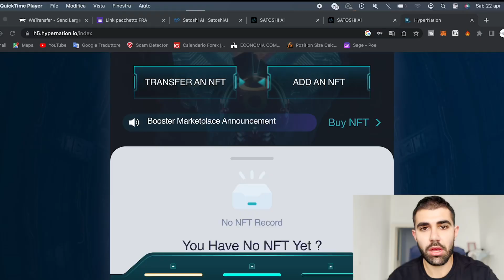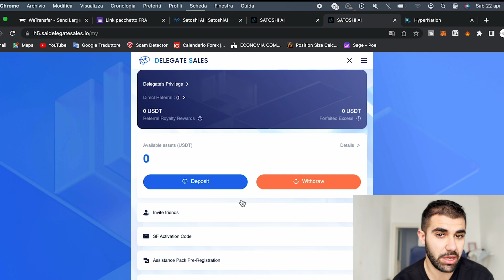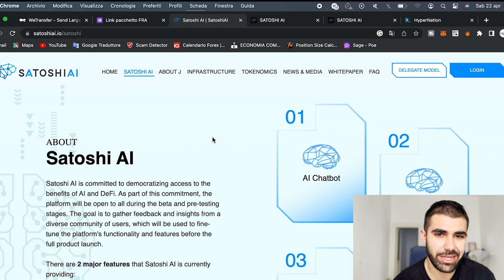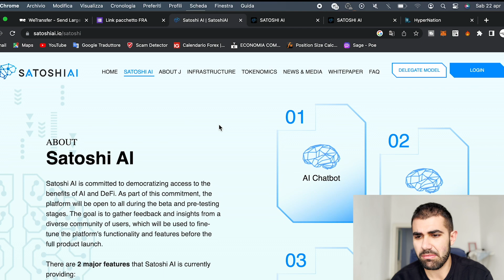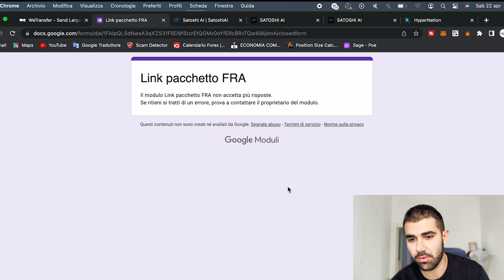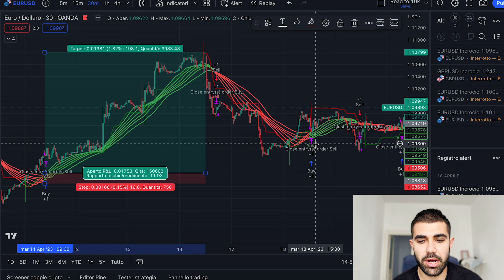Prelievi da HYPERVERSE con SATOSHI AI e Piano FRA | Ma è tutto vero??😅